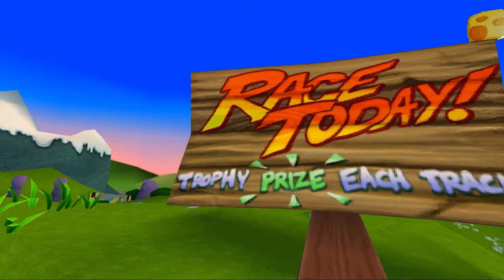Intro Crash Team Racing "CTR" (Psx) en Español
Los habitantes de la Tierra son visitados por un extraterrestre llamado Nitros Oxide que se autoproclama el corredor más rápido de la galaxia. Desafía a la Tierra a un juego llamado "La supervivencia del más rápido" y llama al mejor piloto de la Tierra para que compita contra él. Si el conductor de la Tierra gana, promete dejar el planeta intacto, pero si gana Oxide, convertirá a la Tierra en un aparcamiento.

Plataforma: Psx (emulado)
Controles: Dualshock 4
Grabado o Emitido Mediante: OBS

Titulo Original: Crash Team Racing
Género: Carreras Karts
Año: 1999
Desarrollado: Naughty Dog
Distribuido: Sony Computer Entertainment

*2ª Pantalla    - TV LG 24"